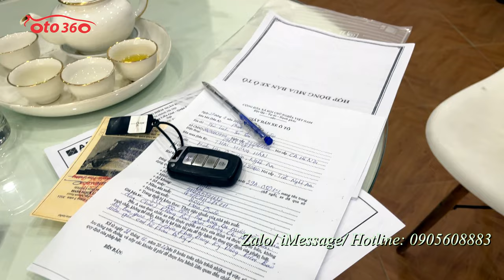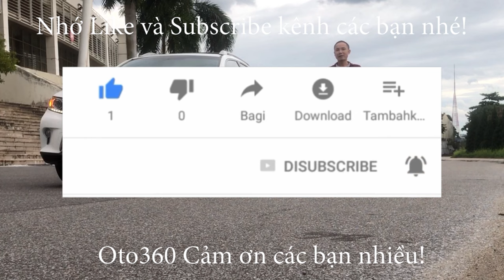Chiếc xe màu đỏ đã theo cái anh áo đen mất rồi Kia Cerato 2011 nhập khẩu bản xuất châu âu 10 túi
Kia Cerato 1.6 AT nhập khẩu ,sản xuất năm 2010, Fom mới 2011, đăng ký năm 2011. số tự động. Bản Đủ, bản xuất Châu âu 10 túi khí. đăng ký tên tư nhân, biển Hà Nội. Đã lăn bánh được 12 vạn km.
Xe được trang bị động cơ xăng 1.6 L hộp số tự động 6 cấp, nội thất da, điều hoà tự động, khoá thông minh, Stas/stop, cửa nóc, vô lăng bọc da tích hợp các phím điều khiển, sang số thể thao trên vô lăng,  gương chiếu hậu gập điện, Tích hợp xi nhan trên gương, hệ thống lái trợ lực điện, hệ thống an toàn 10 túi khí, phanh ABS…đã lắp màn hình Android, camera lùi, cảm biến lùi,  cảm biến áp suất lốp...